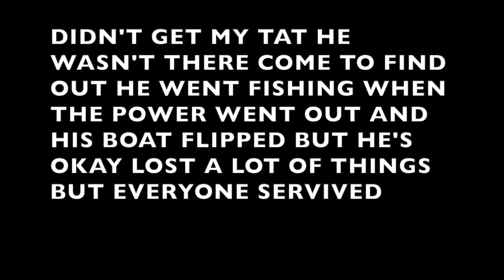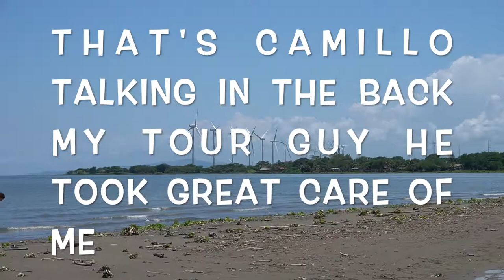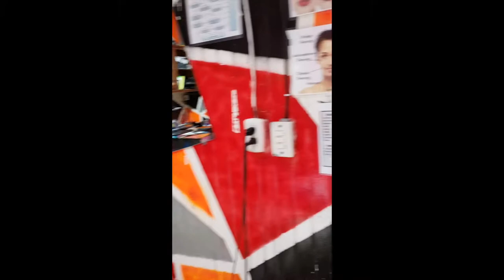OH YEAH GOT MY SOUVENIR! LAST NIGHT IN VILLA LOMA DEL SOCORRO NICARAGUA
LAST NIGHT IN VILL LOMA DEL SOCORRO NICARAGUA. OF COURSE I GOT A SOUVENIR!